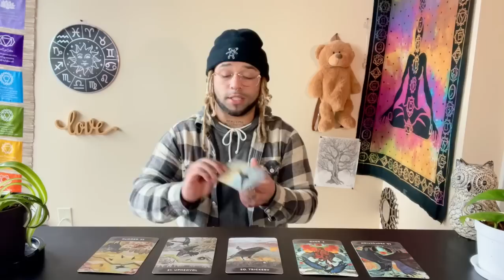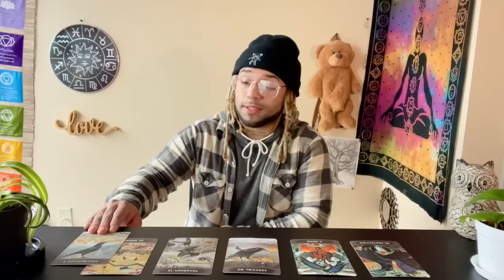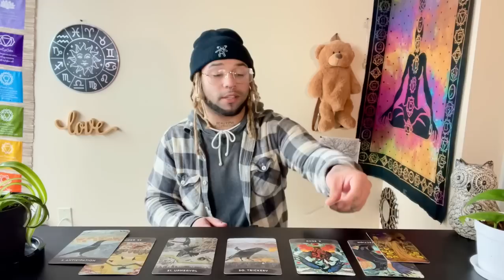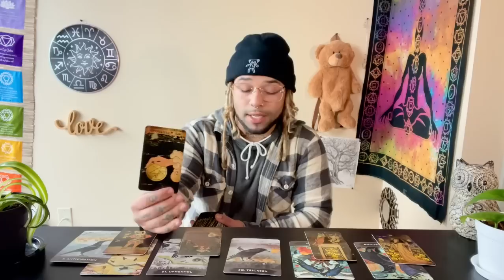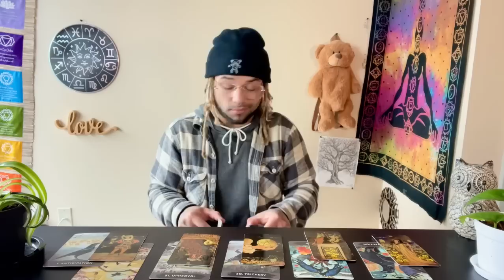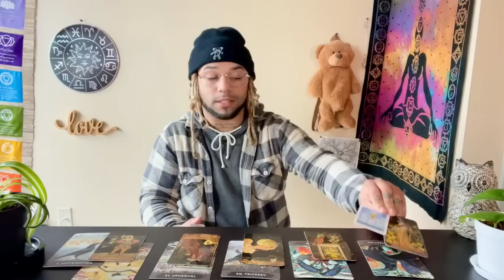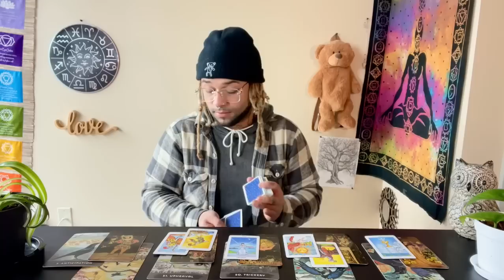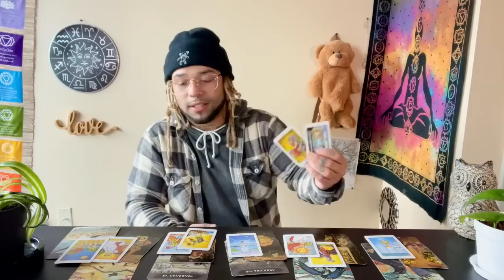ARIES ♈️ WOW! UR about to have some BEAUTIFLUL experiences. their selfishness ruined the connection!